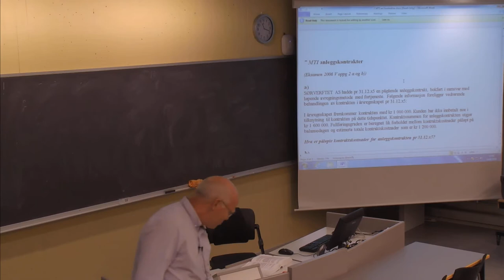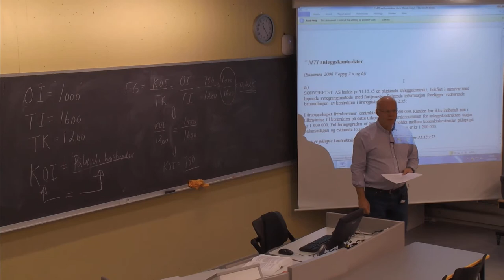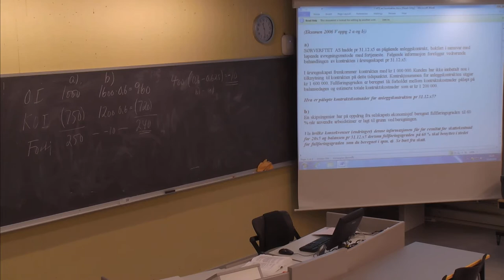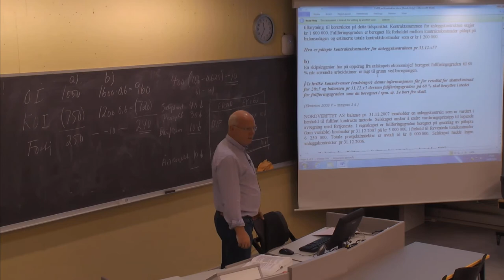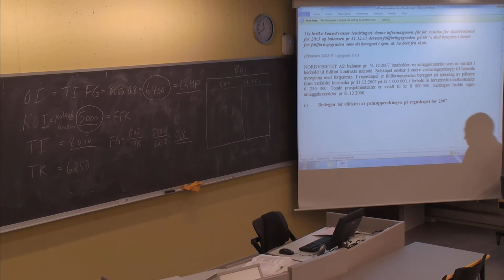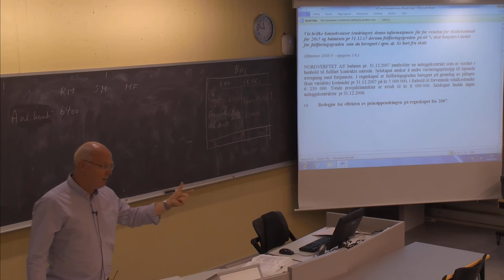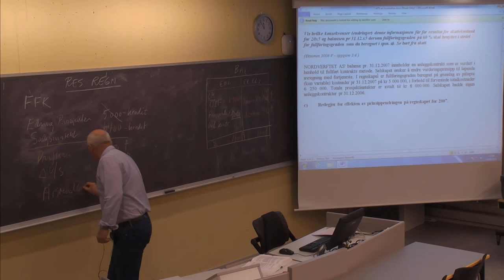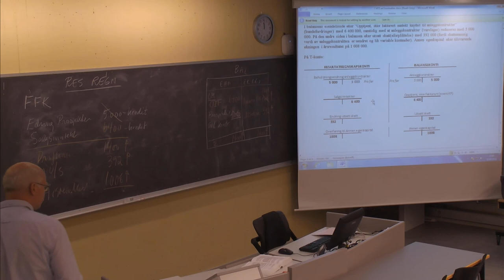01-F-21 Forelesning BØK610 (18. sept. 2014)